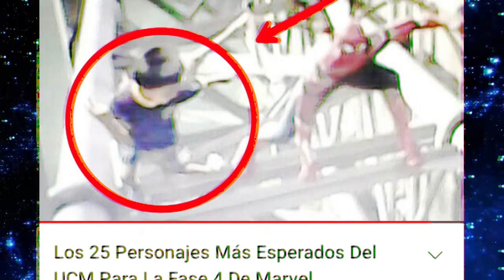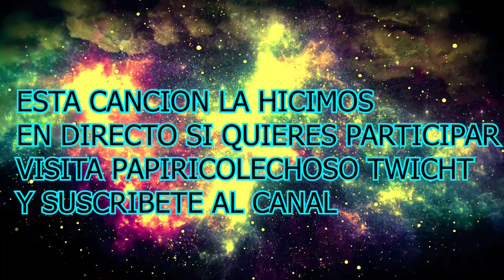El legado de Tilin La Eso Tilin Song: Feliz 20 Aniversario tilin Que en paz descanses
buenos dias tardes y noches jovenes el dia de hoy les traigo la eso tilin song que es un sentimiento que traía dentro de mi y que pudimos hacer en directo y hoy la traemos al canal para celebrar el 20 aniversario de eso tilin que en paz descanse
pst: hasta aqui llego el meme